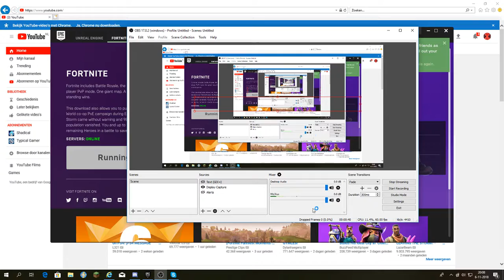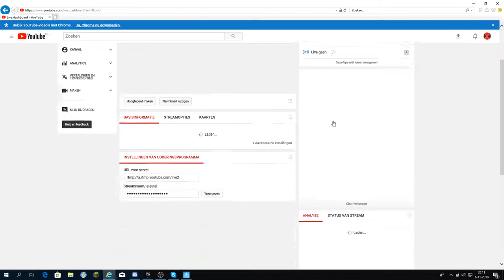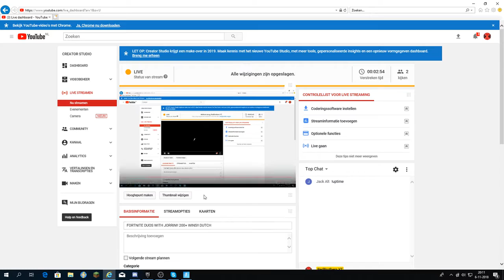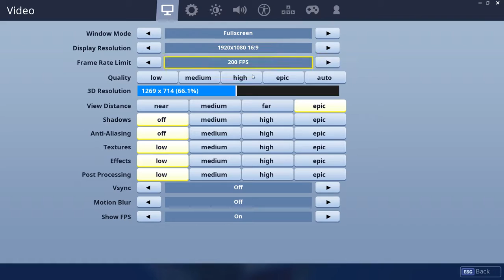FORTNITE DUOS WITH JORRIN!! 200+ WINS!! DUTCH